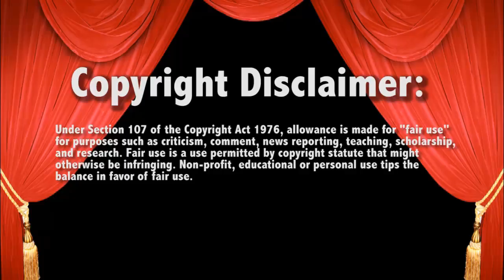WWE Raw 12/9/13 CM Punk vs Dean Ambrose Live Commentary